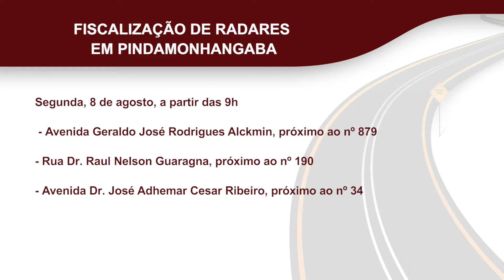Ipem realiza fiscalização de novos radares de Pindamonhangaba